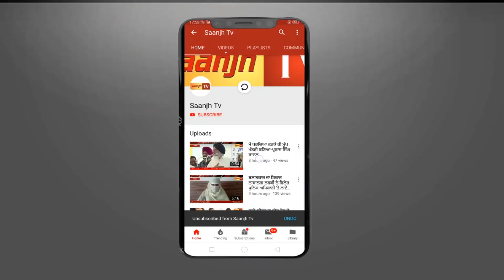ਫਗਵਾੜਾ ਦੇ ਬਜਾਰਾਂ ਵਿਚ ਸੰਨਾਟਾ, ਪੰਜਾਬ ਬੰਦ ਦਾ ਪੂਰਾ ਅਸਰ